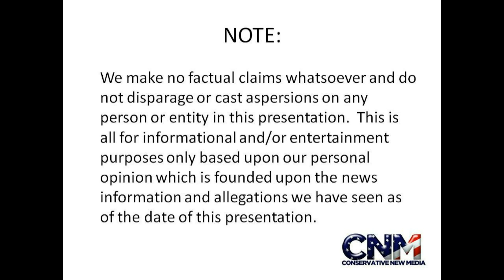Tornado Tragedy - Hits Hospital and Kills at least 124 people in Joplin Missouri - Report